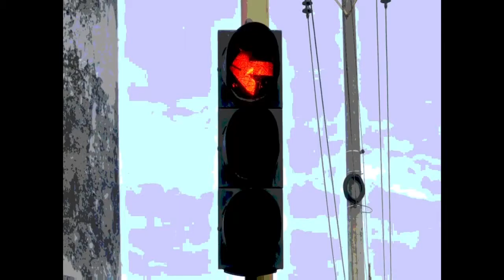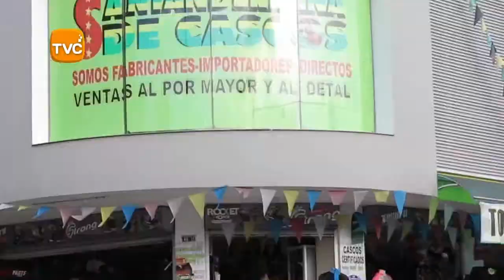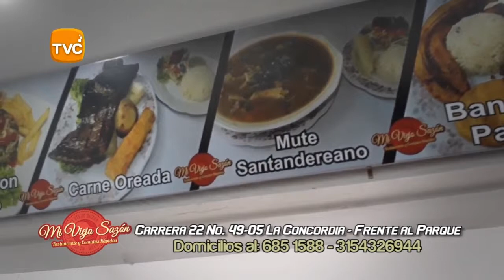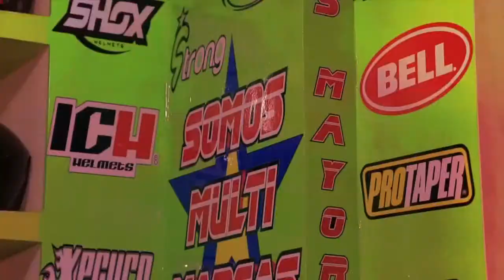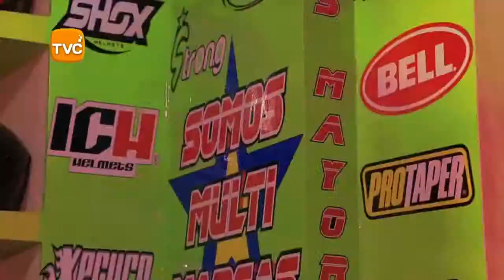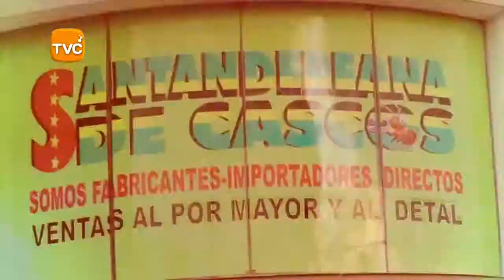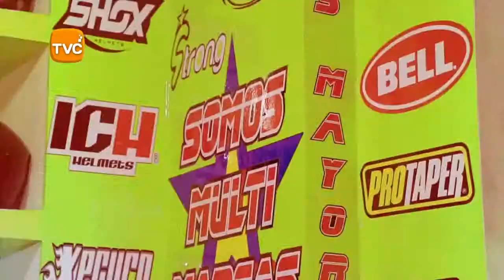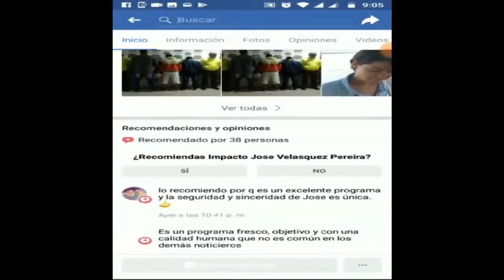IMPACTO Martes 7 de MAYO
01- ARMENIA- Quindío- POLICÍA afronta proceso por Atender una riña entre dos hombres. sacó su arma y le disparó

02- COLOMBIA- Este 12 de mayo celebramos el DIA DE LA MADRE- Que no siga siendo uno de los días más VIOLENTOS para No Causarle Dolores a nuestras MAMÁS- Invita Vice fiscal

03- BOGOTA- policía capturó banda LOS VENECIA, que usaba Niños, para volver viciosos a otros niños, a los que luego obligaban a que Golpearan a Otros niños

04- BUCARAMANGA- Sicariado cuando Salía del Gimnasio- El crimen ocurrió en la calle 87 con 25, del barrio Diamante II.

05- CALI- Este es el rostro de los sujetos que ATRACARON a los clientes de una peluquería, en el barrio Cristóbal Colón-

06- BUCARAMANGA- Este LADRÓN, entra los apartamentos de la cra 9 a Robar dentro de los Apartamentos-

07- VILLAVICENCIO- GAULA capturó 9 integrantes de LOS TESOS-

08- BARBOSA- Santander- Policía CAPTURÓ a los LOS RASTAS,vendían Vicio en los municipios de Barbosa, Bolívar, Puente Nacional, Guavatá, Landázuri y Guëpsa Santander.

09- OCAÑA- Policía capturó este RATA que minutos antes había Atracado a 1 mujer- Al momento de la Captura le encontraron un celular de alta gama y una grabadora. Fue judicializado por el delito de Hurto.

10- FLORIDABLANCA- 2 Ladrones se roban un perro

11- MEDELLIN- 2 RATAS en moto intentaron robar una prenda de oro a un comerciante,

12- BARRANCABERMEJA- Mortandad de peces denunció la comunidad de la vereda Campo 6, del corregimiento El Centro, de Barrancabermeja.